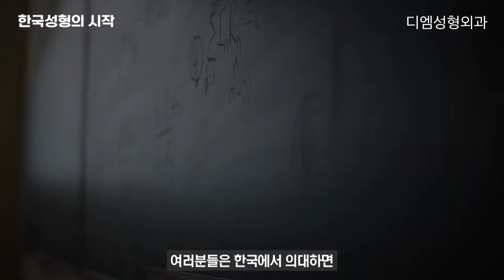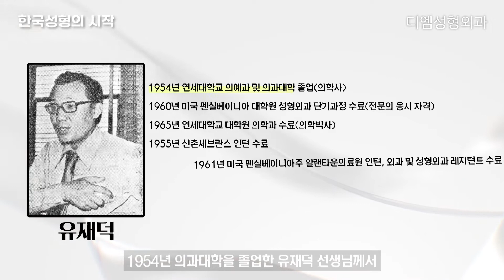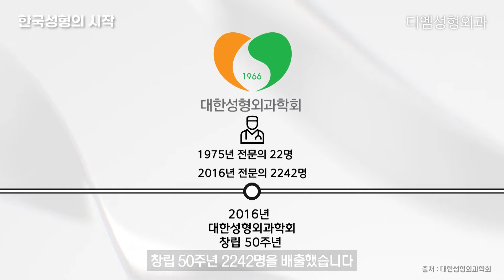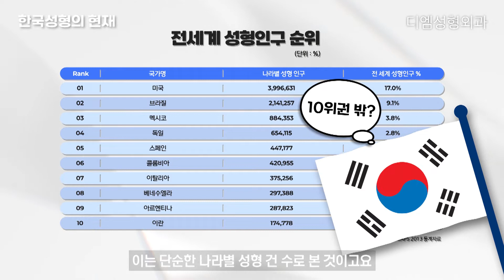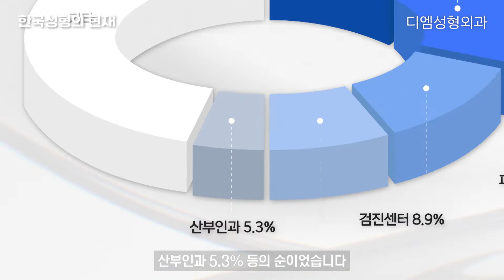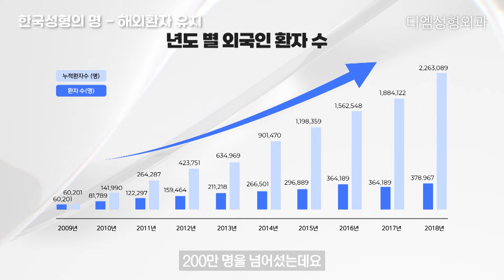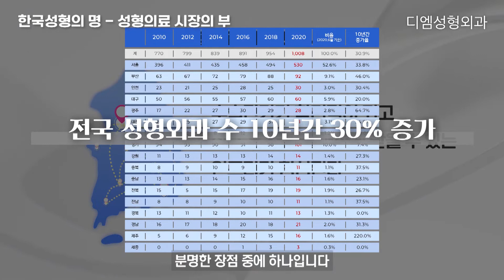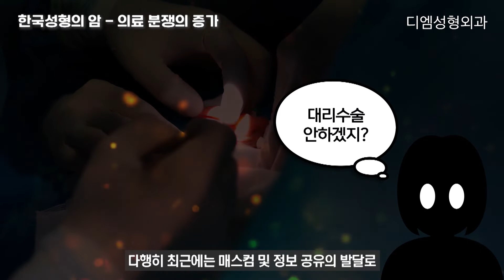한국은 어떻게 성형 강국이 됐을까?? 한국 성형의 시작과 현재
안녕하세요~

오늘은 조금 특별한 주제!
'한국 성형의 시작과 현재'라는 영상을 제작했습니다.

1960년대 전쟁의 후유증으로 불모지나 다름없던 대한민국!
미국 유학 후 귀국해 국내에 '성형외과'를 전파 한 유재덕 선생님의 이야기부터대한민국의 경제 발전과 함께 성장해온 성형수술의 변천사!

그리고 현재 대한민국 성형수술의 명과 암까지!
성형수술의 시작과 현재 즐거운 감상 부탁드려요~

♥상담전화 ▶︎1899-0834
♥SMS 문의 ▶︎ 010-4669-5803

♥카카오플러스친구 ▶︎ 디엠성형외과
♥인스타그램 ▶︎ thempskr

🕥 진료시간
평   일 | 10:00​ ~ 19:00
토요일 | 10:00​ ~ 16:00
공휴일 | 휴진

*점심시간 없음
*주차장 완비(발렛)

*점심시간 없음
*주차장 완비(발렛)